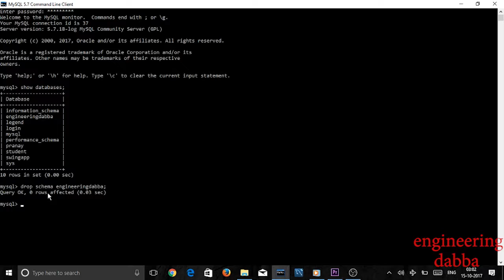Delete Databases in MySql using cmd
In this video I have given you some contents for deleting a database with mysql query hope you like it and subscribed my channel so what are you waiting for go for it don't wait to subscribe my channel so just do it!!!